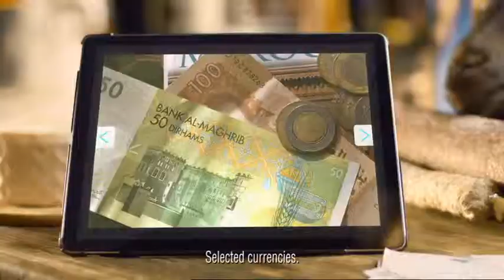THOMAS COOK a Seven Islands Film Service Production on Lanzarote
THOMAS COOK - TV commercial 2013, a Seven Islands Film Service Production, produced on Lanzarote - Canary Islands.

Producer: Juliette Harris
Director: Peter Cattaneo
Service Producer: Michael Friedl